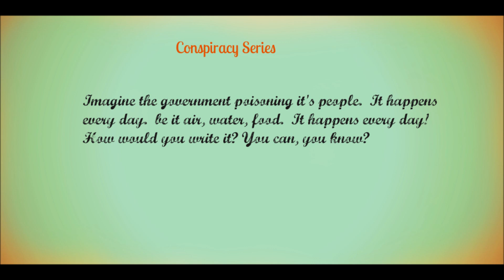A Breath Of Dead Air